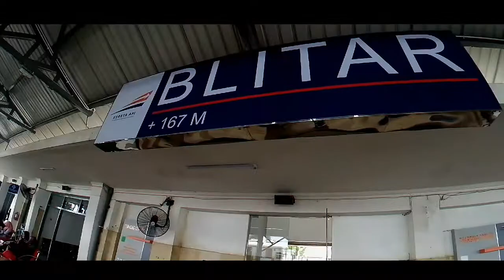Liburan HQQ -Malang - Blitar Jawa Timur